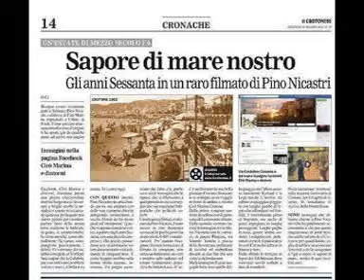VIRGINIO BRADUZZO - ....e salutala per me - COVER